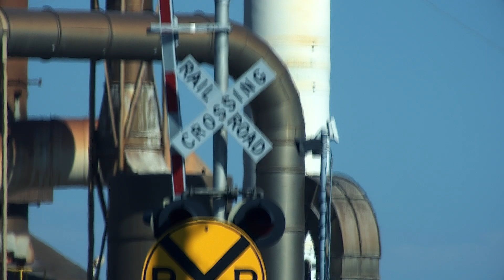drive west: usb — Stansbury Island, Utah. Great Salt Lake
MEANWHILE... i took time off from working on the album, recorded the soundtrack for my twenty-minute travel video. here is the section from around the south end of the Great Salt Lake.